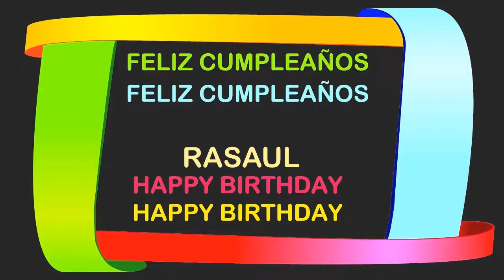Rasaul Birthday Postcards & Postales